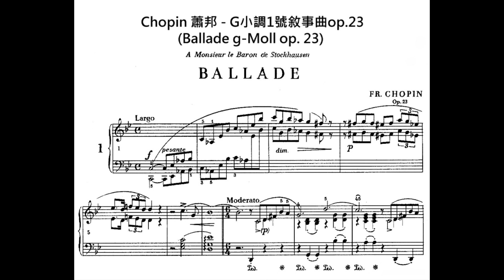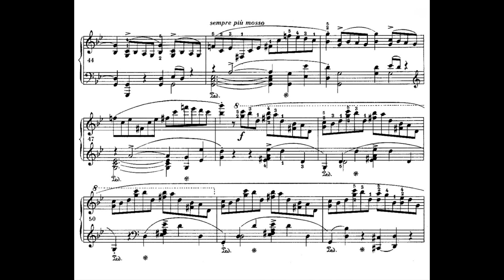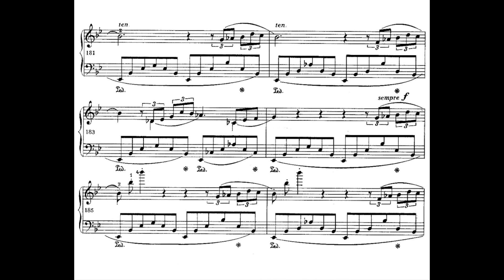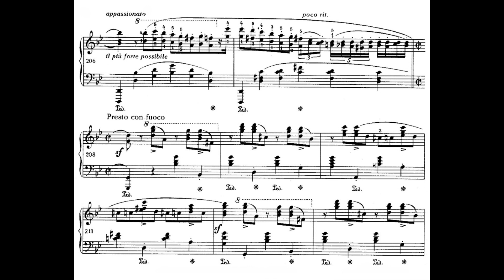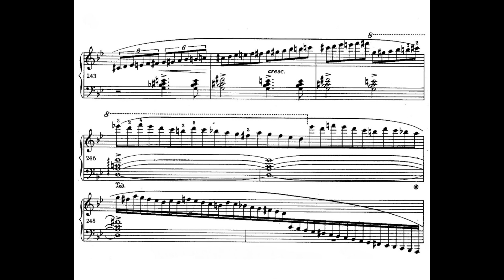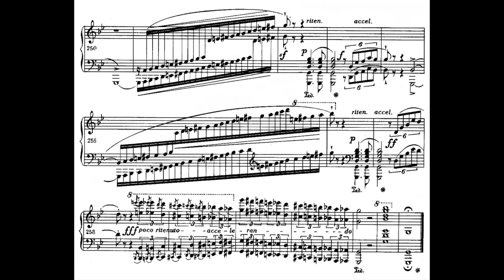Chopin 蕭邦 G小調1號敘事曲op 23